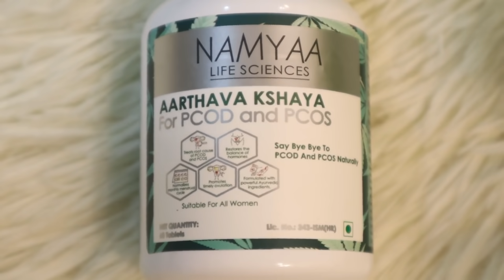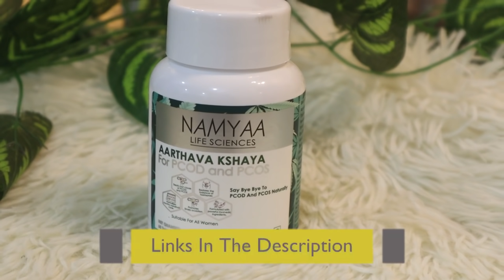इस आयुर्वेदिक तरीके से सिर्फ 1 महीने मे PCOD को जड से खत्म करे Treat PCOD Naturally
With Love
Rekha